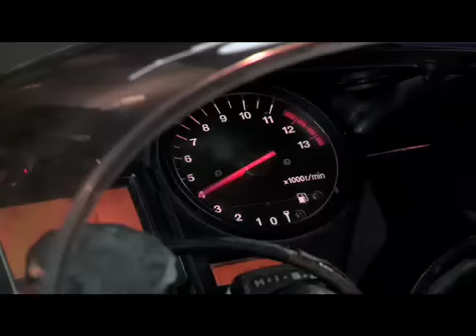TEASER TariX jabriX 2